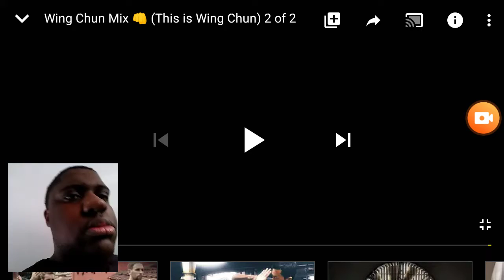Wing Chun Mix (This Is Wing Chun) 2 Of 2 Reaction (Repost)